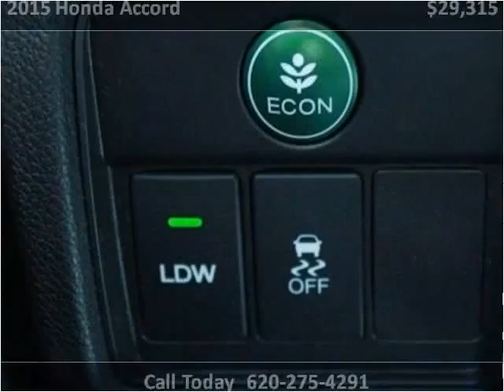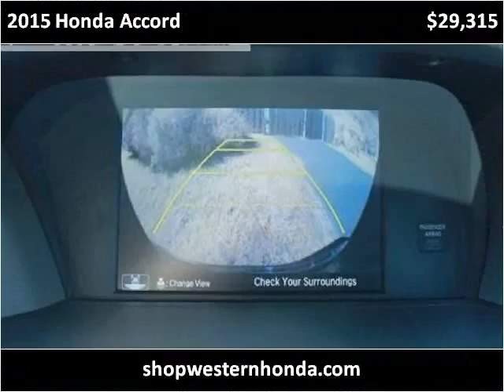2015 Honda Accord New Cars Garden City KS